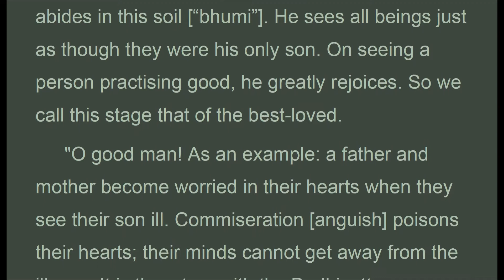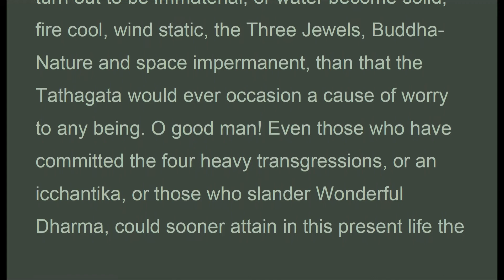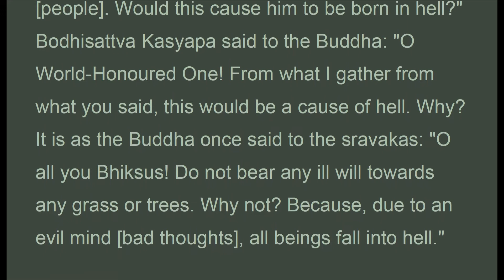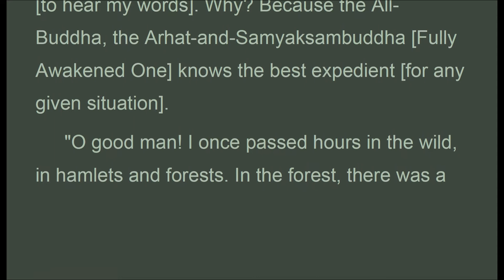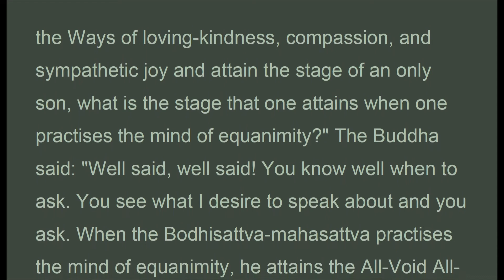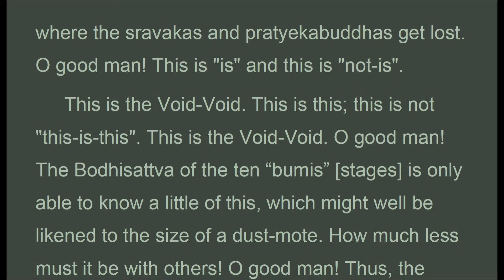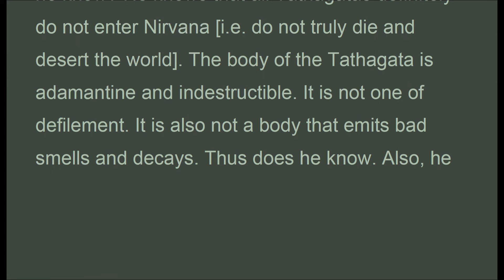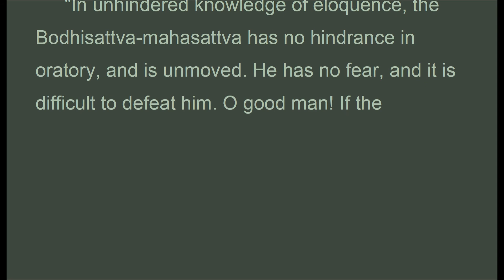NIV_022a_Chapter 22: On Pure Actions (2/8), Kosho Yamamoto 1973, Nirvana Sutra (May 2020, Texts)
The Mahayana Mahaparinirvana Sutra
Translated into English by Kosho Yamamoto, 1973 from Dharmakshema’s Chinese version.
Chapter Twenty-Two: On Pure Actions (b)
"Also, next, O good man! The Bodhisattva-mahasattva, having practised loving-kindness, compassion, and sympathetic joy attains the stage of the best-loved only son. O good man! Why do we call this stage that of the "best-loved" and also "only son"? A father and mother, for example, greatly rejoice when they see their son in peace. The same with the Bodhisattvamahasattva who abides in this soil [“bhumi”]. He sees all beings just as though they were his only son. On seeing a person practising good, he greatly rejoices. So we call this stage that of the best-loved.
 "O good man! As an example: a father and mother become worried in their hearts when they see their son ill. Commiseration [anguish] poisons their hearts; their minds cannot get away from the illness. It is thus, too, with the Bodhisattva-mahasattva who abides in this stage.
 When he sees beings bound up by the illness of defilement, his heart aches. He is worried, as if over his own son. Blood comes from all the pores of his skin. That is why we call this stage that of the only son.
 "O good man! A person, in his childhood, will pick up earth, dirty things, tiles, stones, old bones, and bits of wood and put them into his mouth, at which his father and mother, fearful of the harm that may ensue therefrom, take hold of the child with their left hand and take these things away from him with their right. It is the same with the Bodhisattva of this stage. He sees that all beings have not grown up to the stage of the Dharma-Body and that non-good is performed with body, mouth and mind. The Bodhisattva sees this and extracts [the harmful things] with the hand of Wisdom. He does not wish any person to repeat birth and death, receiving thereby suffering and worry. Hence, this stage is also called the “bhumi” of an only son.
 "O good man! When, for example, a son dies and the father and mother have to part from their son whom they love, their hearts so ache that they

1. Thanh Tinh Dao (Oct 2019) Chữ Đọc
2. The Path of Purification (Oct 2019) Audio Text
3. Kinh Vien Giac (Oct 2019) Chữ Đọc
4.Sutra of Complete Enlightenment (Oct 2019) Audio Text
5. Kinh Lang Nghiem (Oct 2019)
6. Kinh Duy Ma Cat (Oct 2019) Chữ Đọc
7. Shurangama Sutra (Oct 2019) Audio Text
8. Vimalakirti Nirdesa Sutra (Oct 2019) Audio Text
9. Phap Bao Dan KInh (Oct 2019) Chữ Đọc
10. Platform Sutra (Oct 2019) Audio Text
11. Kinh Kim Cang (Oct 2019) Chữ Đọc
12.Diamond Sutra (Oct 2019) Audio Text
13. Kinh Bat Nha (Oct 2019) Chữ Đọc
14. Large Sutra on Perfect Wisdom (Oct 2019) Audio Text
15. Truong Bo Kinh (Nov 2019) Chữ Đọc
16. The Digha Nikaya, Long Discourses (Nov 2019) Audio Text
17. Kinh Hoa Nghiem (Nov 2019) (có chữ)
18. Flower Adornment Sutra (Nov 2019) Audio Texts
20. Trung Bộ Kinh, MN, 1-50 ( Dec 2019 Có Chữ)
21. Middle Length Discourses, MN, 1-50 (Dec 2019 Audio Texts)
22. Trung Bộ Kinh, MN, 51-100 ( Jan 2020 Có Chữ)
23. Middle Length Discourses, MN, 51-100 (Jan 2020 Audio Texts)
25. Middle Length Discourses, MN, 101-152 (Jan 2020 Audio Texts)
26. Trung Bộ Kinh, MN, 101-152 ( Jan 2020 Có Chữ)
29. Dieu Phap Lien Hoa (Mar 2020)
31. Lotus Sutra (Mar 2020)
32. Tương Ưng Bộ, SN.1.1... (Mar 2020)
33. Grouped Discourses, SN1.1... (Mar 2020)

1. Samyutta Nikaya 1 --- 5 (Apr 2020)
2. Kinh Tuong Ung 1 --- 5 (Apr 2020)
3. Đại Bát Niết Bàn (May 2020)
4. Nirvana Sutra  (May 2020)